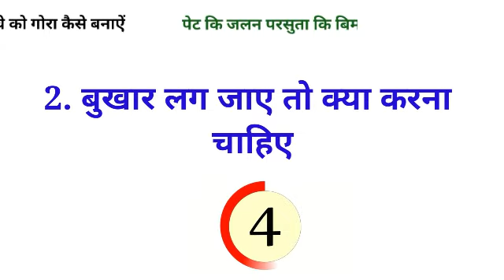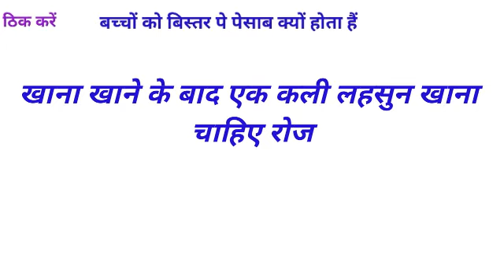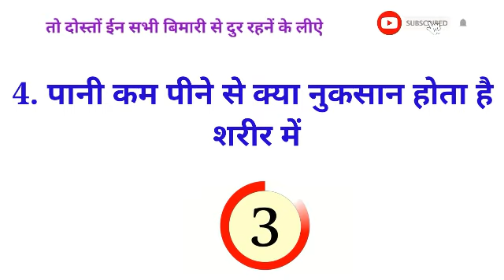Gk का 30 मजेदार सवाल जो शायद आपको पता हो || Interesting Gk